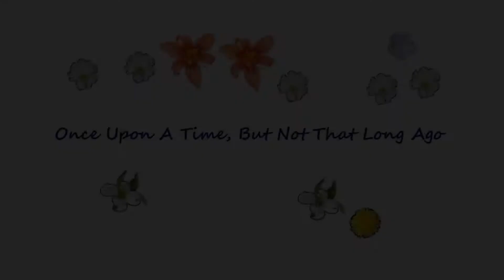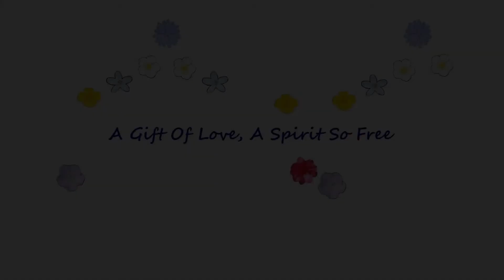Denim Angel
Sharing our song dedicated to our wonderful daughter, Stephanie.  Special thanks to my wife Sharon whose musical collaboration and artistic contributions made this video so much better than it might have been otherwise.